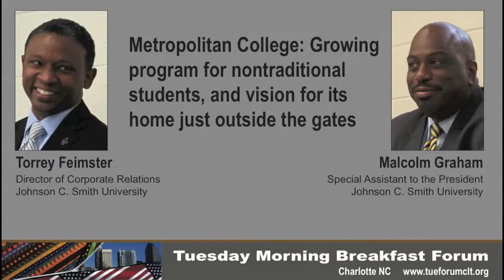Metropolitan College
Torrey Feimster and Malcolm Graham from Johnson C. Smith University address the Tuesday Morning Breakfast Forum April 19, 2011. In this segment they discuss the Metropolitan College and where it might ultimately be located outside the JCSU gates on Beatties Ford Road.